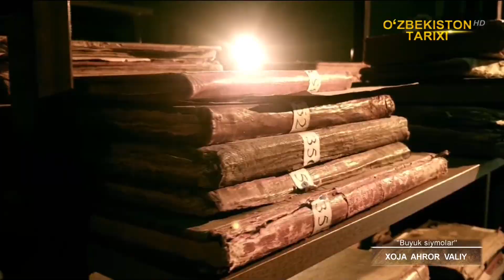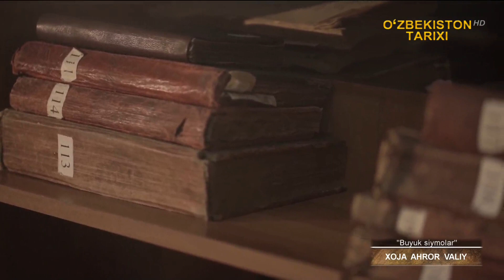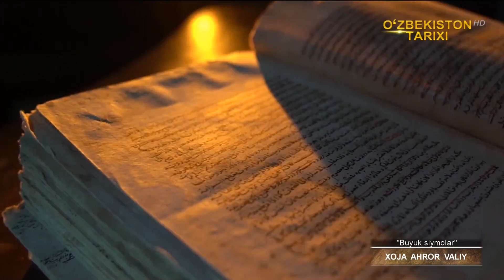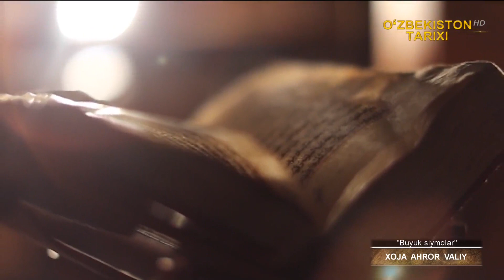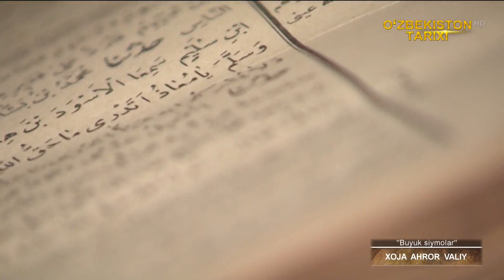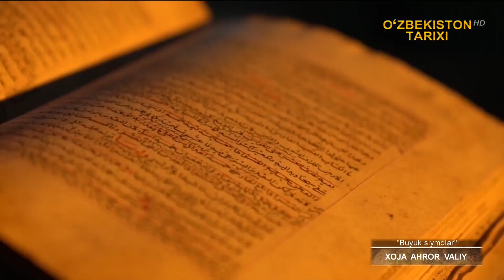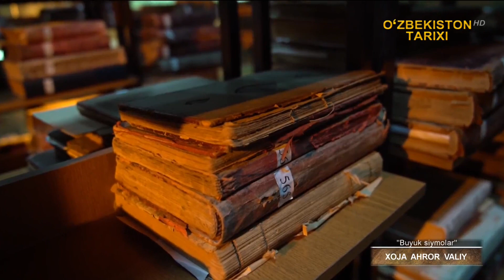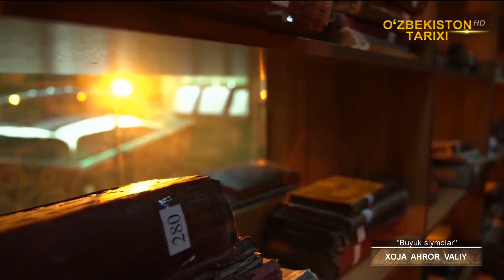«Buyuk siymolar» | Хожа Аҳрор Валий (1404-1490) [06.06.2021]